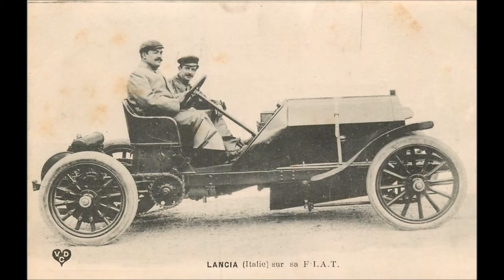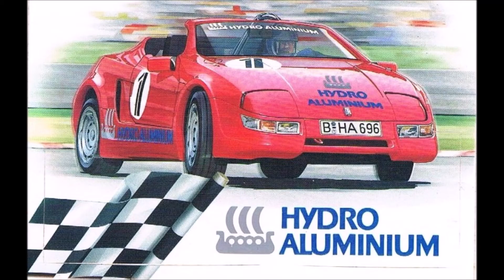L A N C I A Automobile DR T